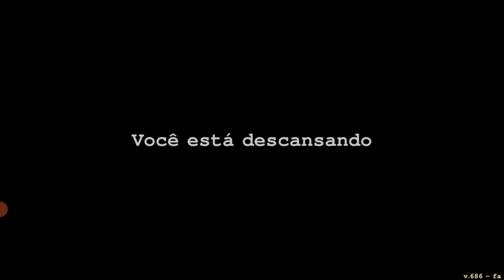Day R Survival #6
Henfurt World Oficial
Inscreva
Curte e Comenta